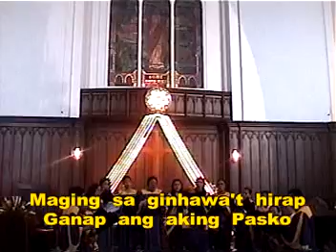Pamaskong Pangarap by Gary Granada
"Pamaskong Pangarap" a cappella arrangement by Samuel V. Guerrero,
Sung by the UCCP Ellinwood Psalm Ensemble, December 2007.
Ms Vera P. Acosta, Conducting. To God all praise and glory!